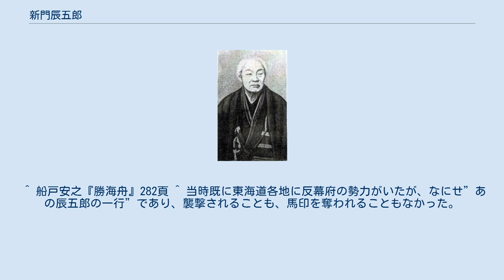新門辰五郎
新門 辰五郎（しんもん たつごろう、寛政12年（1800年）? - 明治8年（1875年）9月19日）は、江戸時代後期の町火消、侠客。
 実父は飾職人・中村金八。
町田仁右衛門の養子となる。
娘の芳は江戸幕府15代将軍・徳川慶喜の側室。
「新門」は金龍山浅草寺僧坊伝法院新門辺りの責任者である事に由来する。
生年月日は寛政4年3月5日（1792年4月25日という説もある）。
「新門」は「しんもん」と読まれるが、当人は「あらかど」と名乗っていた、とする説がある。
 武蔵国江戸下谷山崎町（現在の東京都台東区下谷）に煙管職人の子として生まれる。
幼少の頃に実家の火事で父が焼死、或いは自宅から出火し近辺を類焼した責任を取り、町火消になったと伝えられる。
浅草十番組「を組」の頭である町田仁右衛門の元へ身を寄せ、火消や喧嘩の仲裁などで活躍する仁右衛門に目をかけられ婿養子となり、辰五郎の名を与えられた。
 文政4年（1821年）の浅草花川戸での火事の際、火災現場で辰五郎は纏を掲げて屋根に上ったが、遅れてやってきた筑後国柳川藩立花家の大名火消も屋根に纏を揚げた。
屋根に火消組の纏を掲げる行為はこの場の消火活動を同組が仕切ることを表明する行為であり、火消の誉れであり、これは先着が優先とされていた。
大名（武士）と町人という身分の違いこそあれ、柳川藩立花家側のマナー違反であり、自分や「を組」ひいては町火消そのものが武士から恥辱を受けた、と考えた辰五郎は自分の持つ纏で柳川藩の纏持ちを殴りつけたため、柳川藩の纏持ちは転落し負傷した。
このため両陣営が喧嘩となった。
鎮火後、辰五郎は単身で柳川藩藩邸に乗り込み、下手人は自分であるため好きにしろ、と啖呵を切った。
堂々と乗り込んできた辰五郎に対し、柳川藩はこれを処分することができず、辰五郎は無罪放免となった。
この顛末は世間の評判となり、を組の火消の辰五郎は江戸の町で名を上げた。
 18歳で仁右衛門の娘の錦を貰い養子縁組し、文政7年（1824年）に「を組」を継承する。
同組の200余名の火消の棟梁としてだけではなく、侠客や博徒、的屋や香具師などの元締め的存在であった。
 天保5年（1834年）7月、芝麻布桜田町の武家屋敷の火災の際、「ろ組」と「と組」が揉め始め、「を組」の梯子持ちが巻き込まれて重傷を負った。
三組が睨み合い、三つ巴の喧嘩が始まろうとした際、辰五郎が輪の中心に入り「この喧嘩は辰五郎が預かった」と一喝したため、喧嘩は収まった、なる話がある。
 なおこの際に、火事場の視察中であった馬上の南町奉行池田播磨守（池田頼方）が「この仲裁、辰五郎に任せたぞ。」と一任して去っていった、とする話も伝わるが、池田はこの当時は町奉行でも播磨守でもない。
 弘化2年（1845年）正月24日に青山で起こった火事（青山火事）の現場で、を組と久留米藩有馬家の有馬頼永率いる大名火消とが乱闘になり死傷者が出た。
非は有馬側にあったとされるもののしかし辰五郎は、身分上下の筋が通らないとして自ら出頭し、責を取って江戸所払いとなる。
しかし夜な夜な江戸市中の二人の妾の元へ通い、その邸宅から子分に指示を出していたことが露見し再逮捕され、石川島の人足寄場に送られた。
翌年の大火の際、佃島に迫った火災に対し、牢仲間の博徒小金井小次郎と共に寄場の人足（囚人）を率いて消火活動を行い、油倉庫を救った。
この功績を南町奉行遠山景元に賞され、放免とされた。
 評判の辰五郎に、上野大慈院別当・覚王院義観が浅草寺界隈の掃除方（一帯の取締）を依頼した。
辰五郎はこれにより、浅草の的屋や香具師などの上に立つようになり、財を成した。
前寛永寺座主の舜仁法親王が浅草新門あたりに隠棲した際、幕府より周辺の警護を命じられ、以降「新門」を名乗るようになった。
 幕府の高級官僚だった勝海舟とも交流があったと言われ、その著書『氷川清話』の中でも触れられている。
 義観の仲介により一橋慶喜（徳川慶喜）と知り合ったと伝えられ、のちに娘の芳は慶喜の妾となっている。
元治元年（1864年）に禁裏御守衛総督に任じられた慶喜が京都へ上洛すると慶喜に呼ばれ、子分250名を率い、同じく60人を率いた息子の松五郎と共に東海道を上洛して、二条城の警備などを行った。
大坂と京にも邸宅を構え、同地の火消の任を与えられた。
同地滞在中、部下に梯子乗りを披露させて京童の肝を抜いたと伝わる。
慶応3年（1867年）の大政奉還ののち、鳥羽...